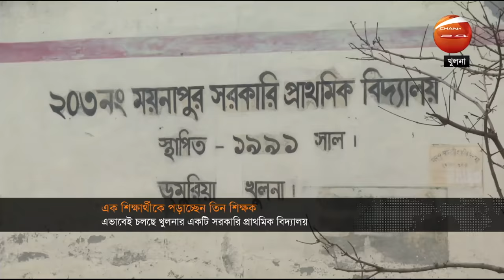আজব স্কুল! শিক্ষক ৩ জন আর ছাত্র ১ জন! | Khulna | Channel 24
আজব স্কুল! শিক্ষক ৩ জন আর ছাত্র ১ জন!

»» Office Address:
Bangladesh.